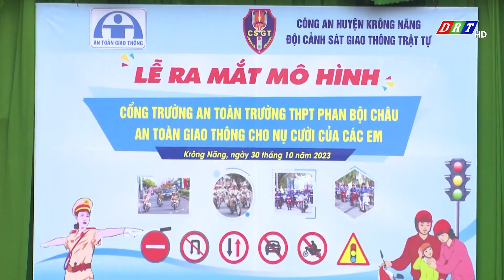BẢN TIN SÁNG THỨ 4, NGÀY 1.11.2023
Nội dung chi tiết:
1.Kỳ họp chuyên đề lần thứ tư, HĐND huyện Cư M’gar khoá IX
2. Kỳ họp chuyên đề lần thứ năm, HĐND huyện Ea Kar khóa VIII
3. Khai giảng lớp trung cấp lý luận chính trị không tập trung tại huyện Krông Năng
4.Xã Cư Êwi, Huyện Cư Kuin kỷ niệm 30 năm thành lập 5.Ra mắt mô hình cổng trường an toàn giao thông tại trường THPT phan bội châu huyện Krông Năng
6.Triển khai phẫu thuật đục thủy tinh thể trở lại
7.Đắk Lắk thu hoạch được 140.000 ha cây trồng vụ hè thu
8. Đắk Lắk chú trọng phát triển hạ tầng giao thông

ĐÀI PHÁT THANH TRUYỀN HÌNH ĐẮK LẮK